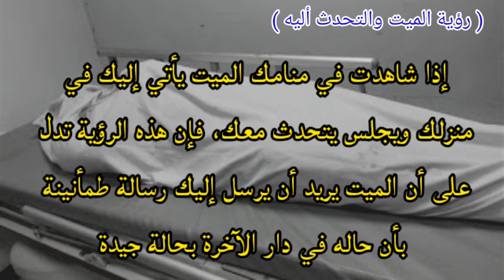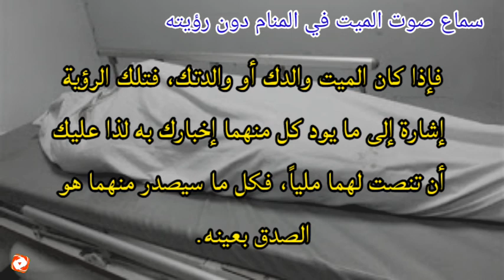تفسير رؤية الميت والتكلم معه وسماع صوته لإبن سيرين tefsir ahlam تفسير الاحلام#ادعية#الميت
تفسير الأحلام لإبن سيرين
تفسير حلم الميت والتكلم معه
وسماع صوته
للمفسر أبن سيرين
تفسير الأحلام والرؤى الخاصة
تفسير الاحلام والرؤى
تفسير الاحلام والرؤى لجميع المفسيرين
لإبن سيرين
وإبن شاهين
والنابلسي
والإمام الصادق
جميع المفسرين
شرح دقيق ومفصل
إلحث عن حلمك
وفسره بنفسك
لجميع المفسرين
تابعنا على قناتنا
قناة تفسير الاحلام والرؤى
تفسير الاحلام والرؤى
لإبن سيرين
وإبن شاهين
والنابلسي
والإمام الصادق
جميع المفسرين
شرح دقيق ومفصل
إلحث عن حلمك
وفسره بنفسك
لجميع المفسرين
تابعنا على قناتنا
تفسير الاحلام والرؤى
لإبن سيرين
وإبن شاهين
والنابلسي
والإمام الصادق
جميع المفسرين
شرح دقيق ومفصل
إلحث عن حلمك
وفسره بنفسك
لجميع المفسرين
تابعنا على قناتنا
تفسير الاحلام والرؤى
لإبن سيرين
وإبن شاهين
والنابلسي
والإمام الصادق
جميع المفسرين
شرح دقيق ومفصل
إلحث عن حلمك
وفسره بنفسك
لجميع المفسرين
تابعنا على قناتنا
فسير الأحلام والرؤى الخاصة
تفسير الاحلام والرؤى
لإبن سيرين
وإبن شاهين
والنابلسي
والإمام الصادق
جميع المفسرين
شرح دقيق ومفصل
إلحث عن حلمك
وفسره بنفسك
لجميع المفسرين
تابعنا على قناتنا
تفسير الاحلام والرؤى
لإبن سيرين
وإبن شاهين
والنابلسي
والإمام الصادق
جميع المفسرين
شرح دقيق ومفصل
إلحث عن حلمك
وفسره بنفسك
لجميع المفسرين
تابعنا على قناتنا
تفسير الاحلام والرؤى
لإبن سيرين
وإبن شاهين
والنابلسي
والإمام الصادق
جميع المفسرين
شرح دقيق ومفصل
إلحث عن حلمك
وفسره بنفسك
لجميع المفسرين
تابعنا على قناتنا
تفسير الاحلام والرؤى
لإبن سيرين
وإبن شاهين
والنابلسي
والإمام الصادق
جميع المفسرين
شرح دقيق ومفصل
إلحث عن حلمك
وفسره بنفسك
لجميع المفسرين
تابعنا على قناتنا
تفسير الاحلام والرؤى
لإبن سيرين
وإبن شاهين
والنابلسي
والإمام الصادق
جميع المفسرين
شرح دقيق ومفصل
إلحث عن حلمك
وفسره بنفسك
لجميع المفسرين
تابعنا على قناتنا